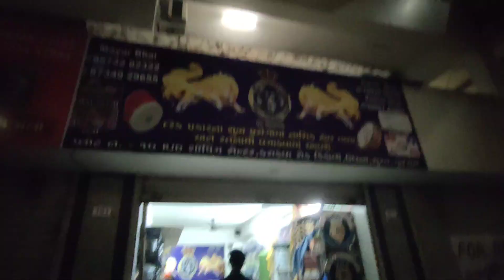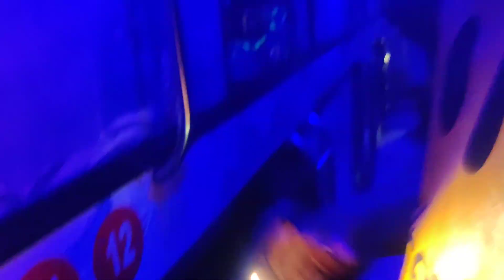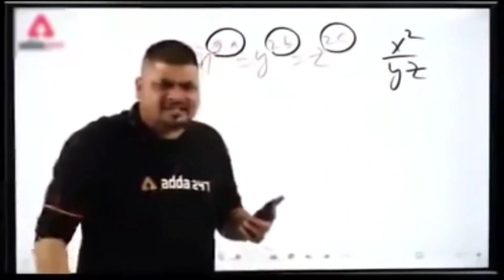Nashik Dhol Mumbai Nonstop ne Machaya Maharashtra me || 44 Dhol Tasha ek sath Baza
Nashik Dhol Mumbai Nonstop ne Machaya || Chote ne bataya kamaal Tasha par.